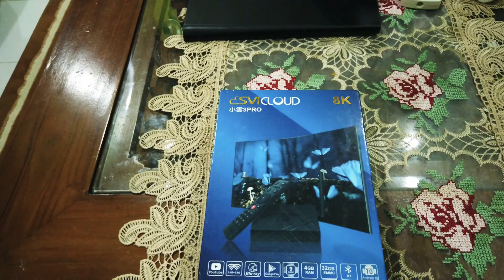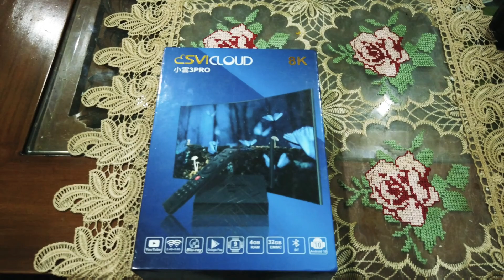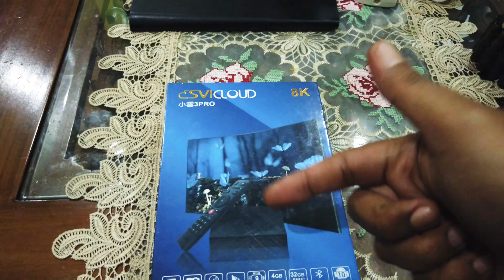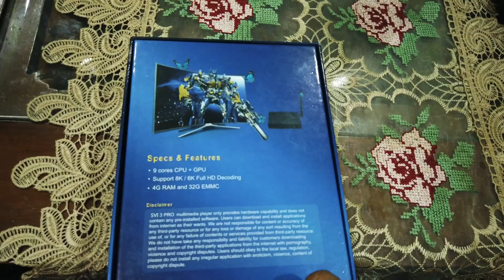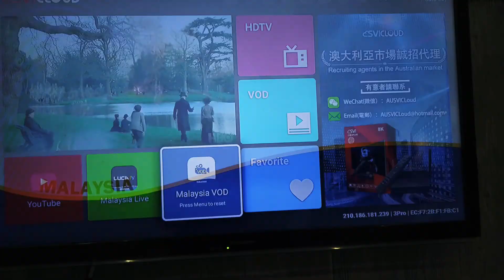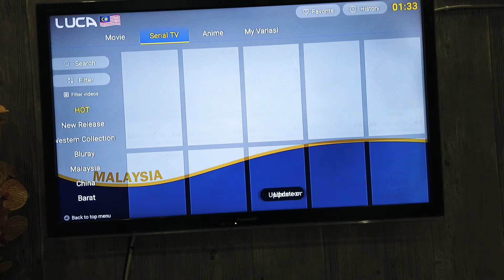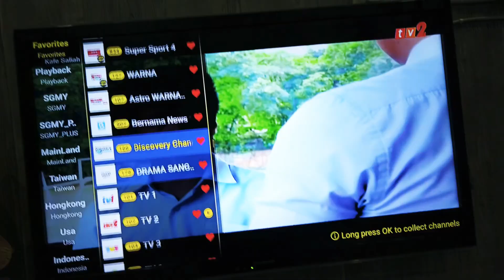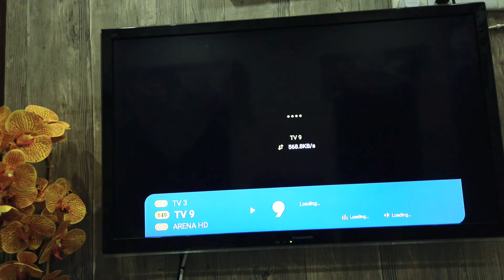SVI CLOUD 3 PRO] REVIEW RINGKAS PENGGUNAAN ANDROID BOX DARI SVI CLOUD 3 PRO] MANTAP ] GAMBAR CUN ]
REVIEW RINGKAS DARI AKU SELEPAS MENGGUNAKANNYA SELAMA 3 BULAN. SO FAR SANGAT BERPUAS HATI...GAMBAR CUN...TAK PAYAH DAH FIKIR BAYAR TIAP TIAP BULAN😁😁😁